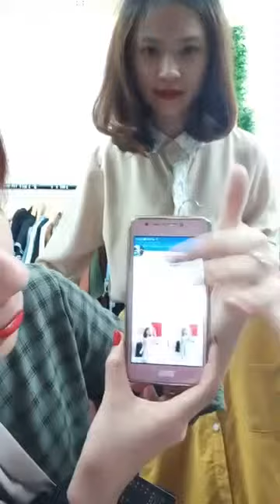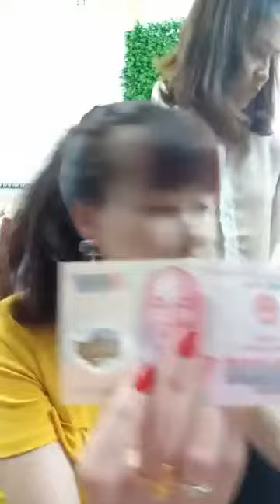Mua thanh ly may in | Mua thanh ly may tinh | Mua thanh ly may photocopy | Mua thanh ly laptop,